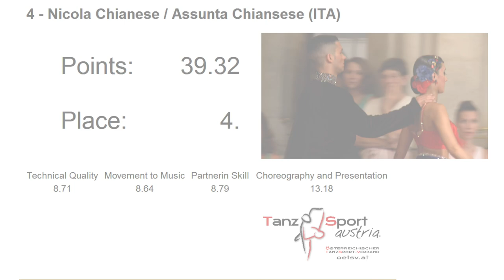Nicola and Assunta Chiansese, ITA| 2014 PD Euro STD Showdance Final | DanceSport Total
Nicola and Assunta Chiansese ITA| 2014 PD Euro STD Showdance Final

Nicola Chianese - Assunta Chiansese, ITA, dance their routine in the final of the 2014 PD European DanceSport Championship Standard Showdance.